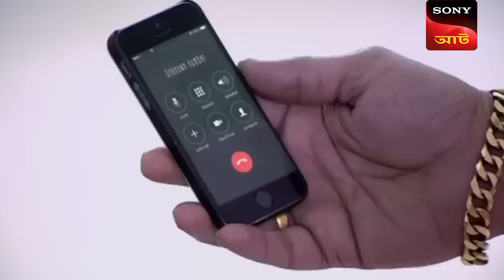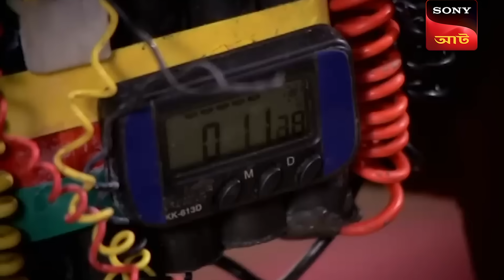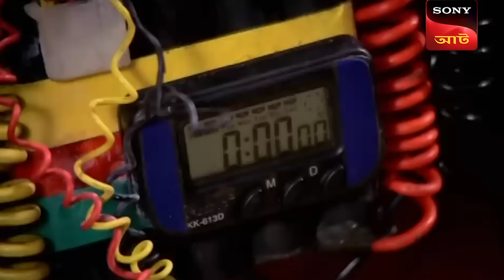A Mountain Hike | CID (Bengali) | Full Episode | 13 Aug 2024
A group of hitchhikers is climbing a volcanic mountain as one of their friends has gone amiss while trekking a week ago. A small volcanic eruption occurs as the youngsters manage to avert the debris. So now the CID must unravel the mystery behind the killings on volcanic mountains and rescue the youngsters before the volcano erupts!

Produced by: B.P. Singh

A Mountain Hike | CID (Bengali) | Full Episode | 12 July 2024